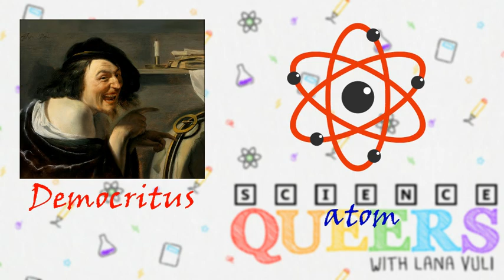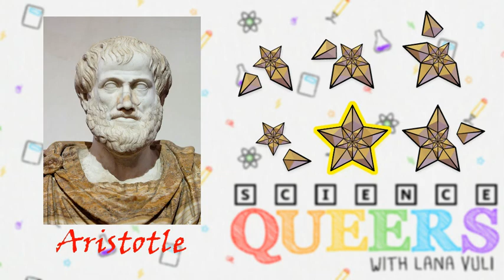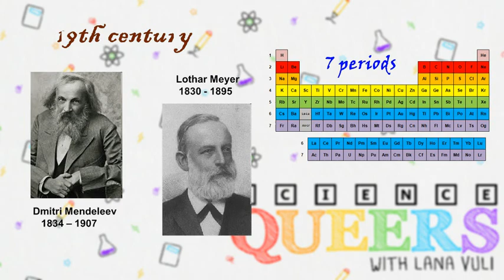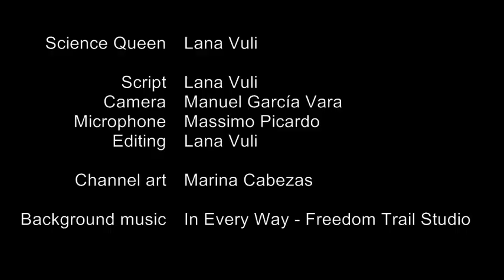Drag queen stories: the periodic table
Drag queen scientist lets you know how the periodic table of the elements came to exist. The story includes stupid first ideas, unpopular great ideas and people robbing others from due credit. Just like real contemporary science!